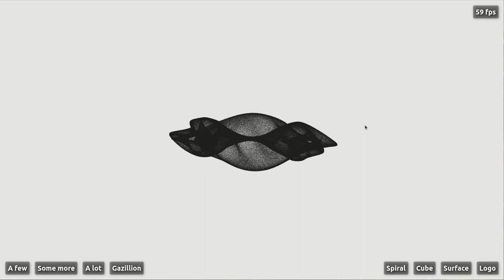WebGL2 - 2-million-particle cloud morphing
This is a greatly extended version of my transform-feedback example I did while being bored on a flight from San Francisco back to Frankfurt earlier this week.

Mouse- and touch-interaction is explained in the top left overlay.

The bottom right set of buttons should be self explanatory. The set at the bottom left allows to switch between different amounts of particles depending how much one wants to stress the system ("A few" is 125.000, "Some more" is ~500.000, "A lot" is 1 million, "Gazillion" is ~2 million).